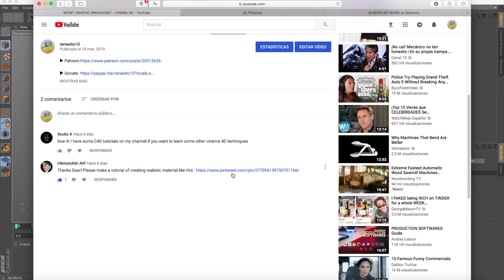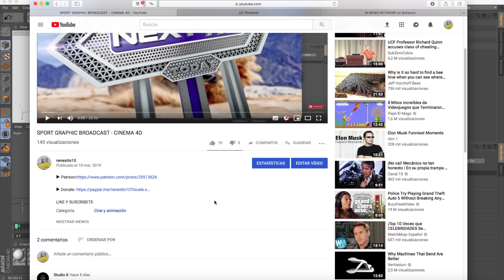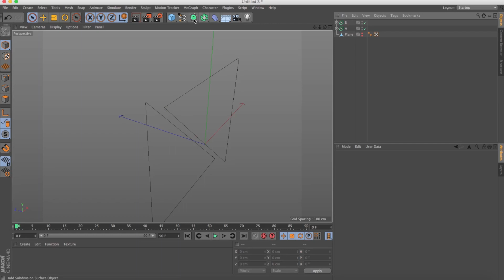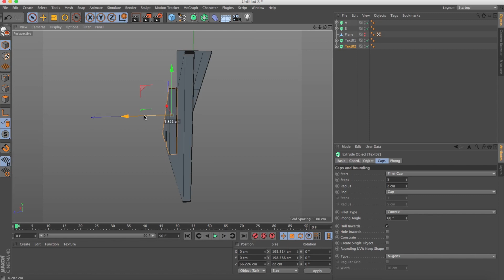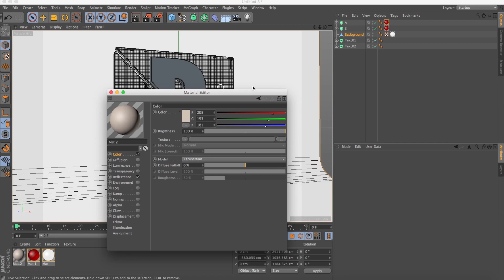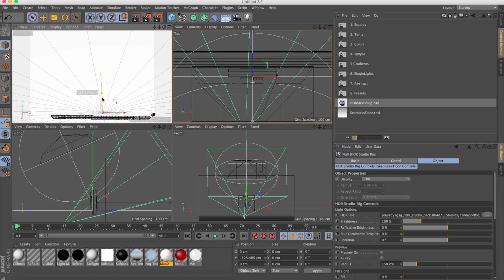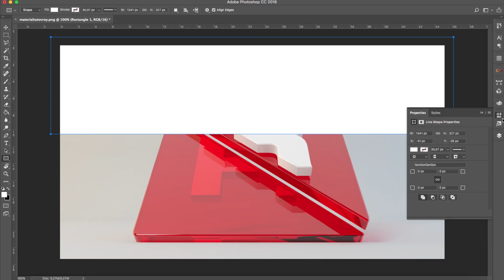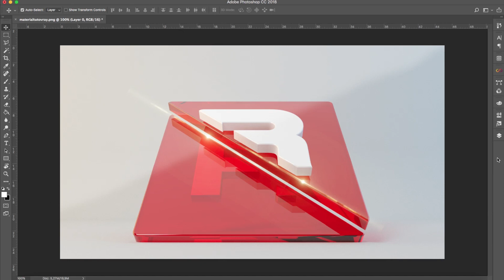REALISTIC MATERIAL CINEMA 4D - RENDER STANDAR / VRAY